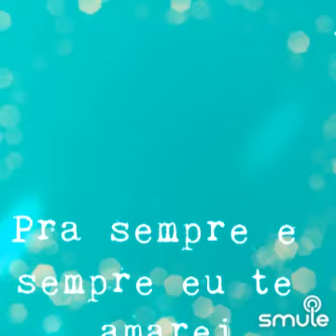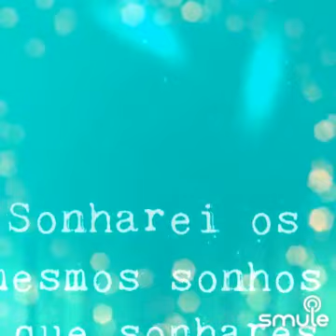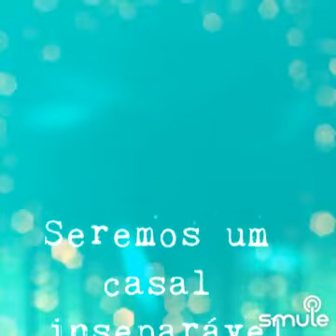Pra sempre te amarei - Del Tenório